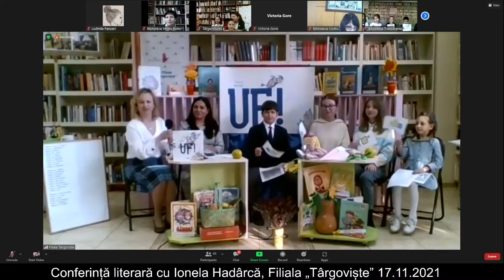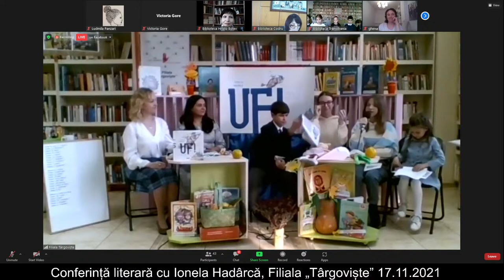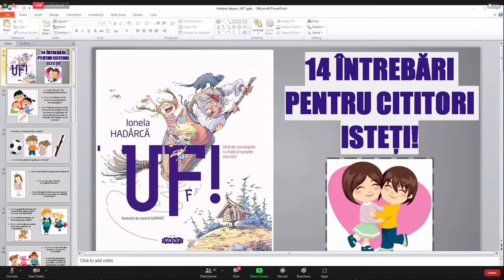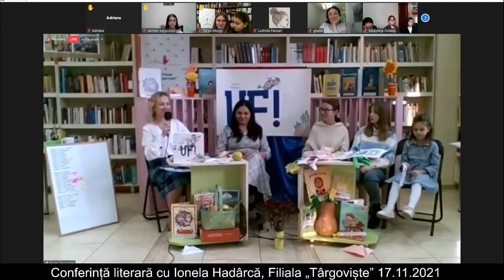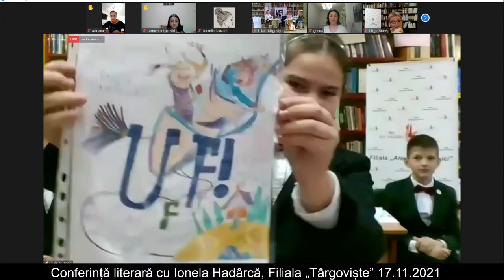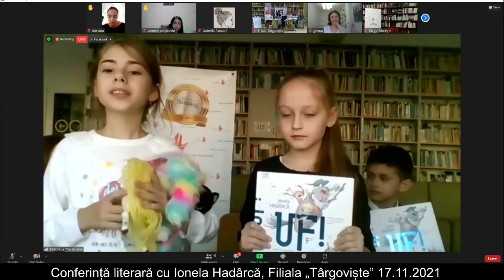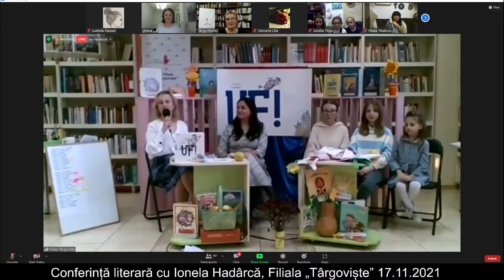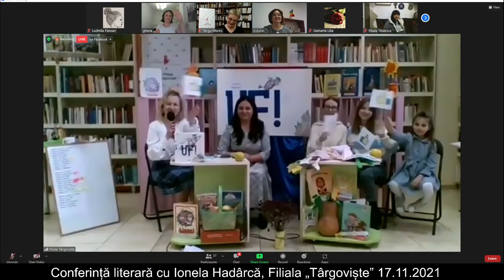Conferință literară cu Ionela Hadârcă, Filiala „Târgoviște”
Biblioteca Municipală „B.P. Hasdeu” vă invită la Conferința literară cu Ionela Hadârcă, ce va avea ca temă de discuții cartea autoarei – „Uf! Ghid de conviețuire cu frații și surorile mai mici”, ilustrații de Leonid Gamarț.